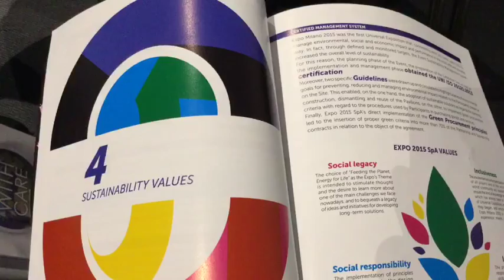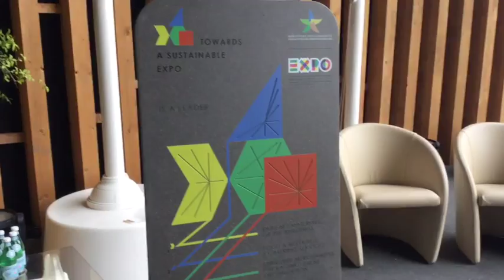Il bilancio di Expo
E' stato certamente l'evento più chiacchierato dell'anno ma soltanto adesso che è iniziato il count down per la chiusura, si possono iniziare a tirare le fila in maniera analitica. Il 1° ottobre, al Media centre è stato presentato il Rapporto di sostenibilità di Expo, con dati aggiornati al 15 settembre. Gloria Zavatta,sustainability manager ci racconta alcuni numeri.
Servizio di Giorgia Burzachechi